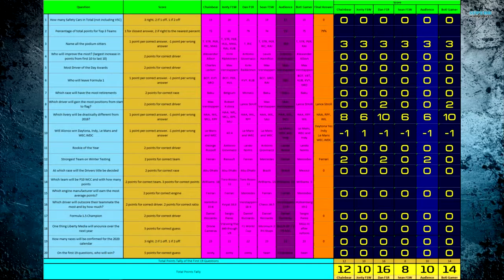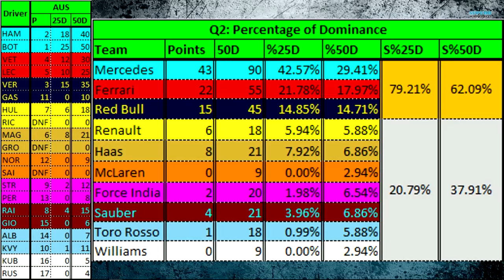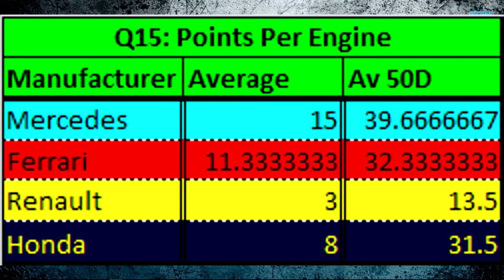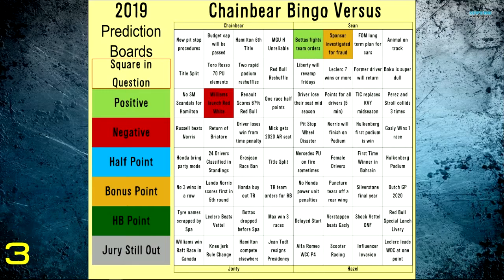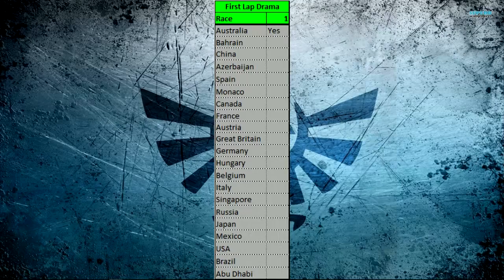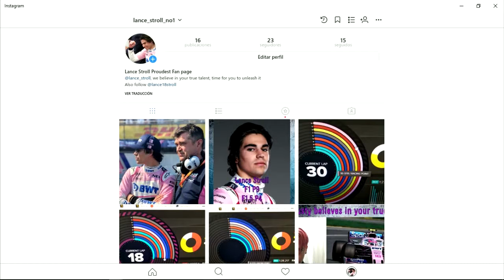Fornula 1 2019 - Prediction Check 3 - Australian Grand Prix